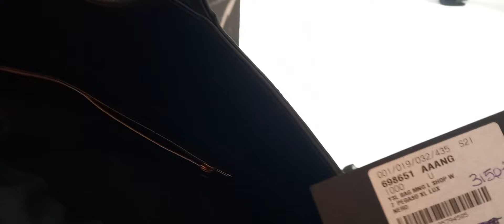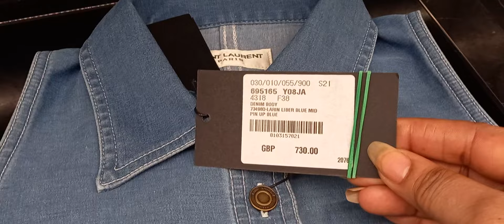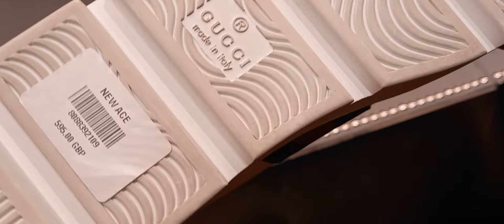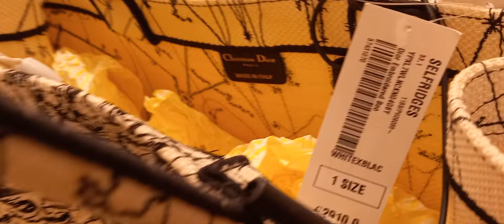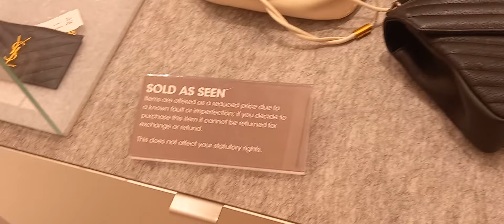Luxury shopping in London: Dior, YSL, Gucci & more/Vlog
Luxury Shopping in London